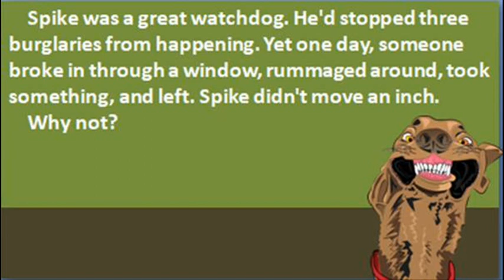Riddle #673 - Lazy Dog or Best Watchdog ever?